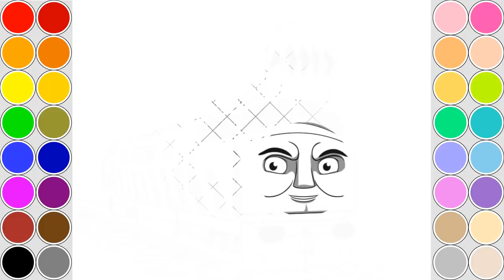Painting DIESEL 10 train for kids. Drawing animation Thomas and Friends.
How to Color Diesel 10 Train. Thomas and Friends Coloring Book pages for Kids. Fun Learning Rainbow Colors.
Come to our party and have fun with us. Learn drawing colouring for babies toddlers preschoolers children. How to Paint Color with Thomas and Friends. Learning animation video.